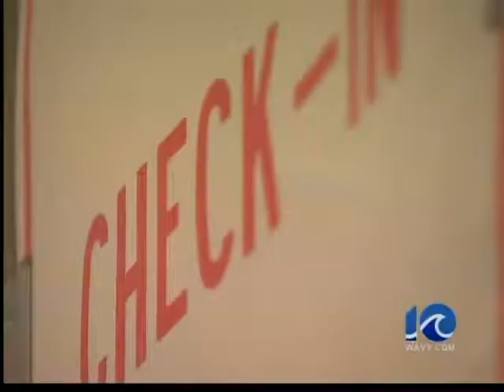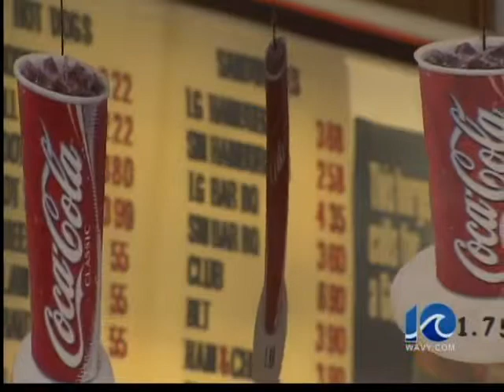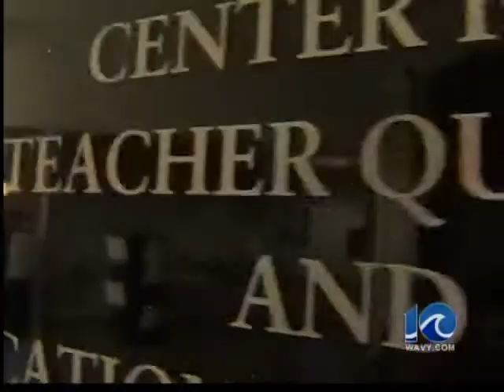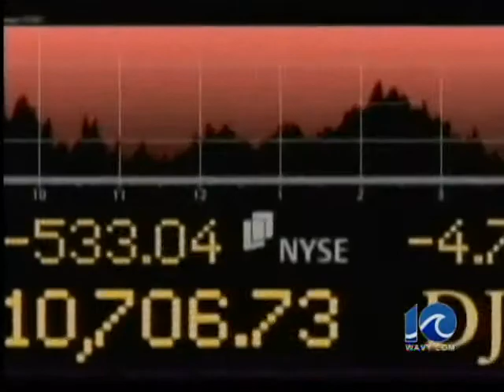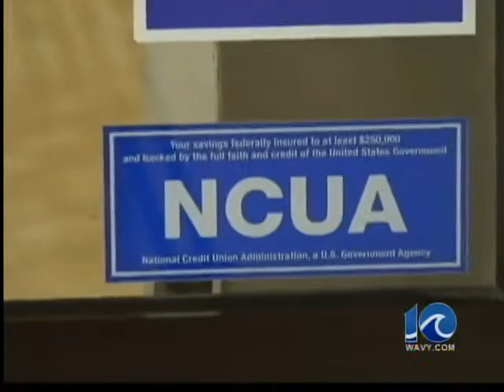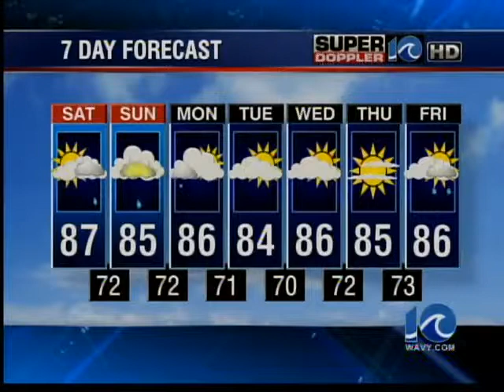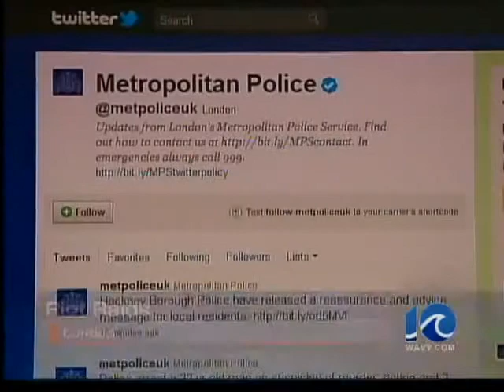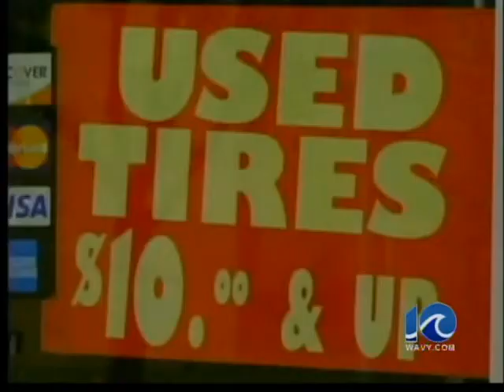WAVY News at 5pm